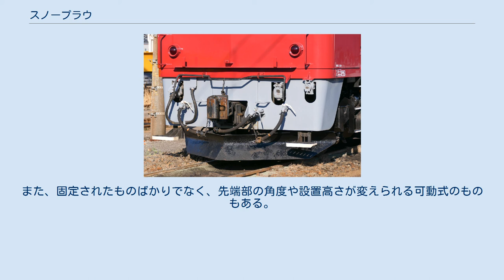スノープラウ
スノープラウ（英: snowplough、米: snowplow）は、除雪を目的として自動車や建設機械、鉄道車両に取り付けられた板状のもの。
除雪装置の一種である。
除雪板、排雪板、ブレードとも呼ばれ、特に鉄道の分野では、スノープロウと記述されることも多い。
 ブルドーザーが装備するような排土板（ドーザーブレード）に対し、一般に除雪車に取り付けられた板状のもの全般を指す。
道路や軌道に積もった雪を左右いずれか、あるいは両方に押しのける役割を持つ。
鉄道車両の場合、雪かき車のそれはブレードと呼ばれ、スノープラウは機関車の台枠や、電車、気動車の台車・スカートに装着されている小型のものを指す。
スノープラウの重量は、降雪時期以外はデッドウェイトとなるため、使用しない時期には原則として取り外される。
ただし、構造の関係上取り外すことができないものや、車両本体の重量が軽すぎて周辺機器の作動に支障を生じる場合など、あえて取り外さずに使用されることもある。
また、固定されたものばかりでなく、先端部の角度や設置高さが変えられる可動式のものもある。
なお、スノープラウだけでは対処しきれない場合は油圧ショベルのような建設機械やラッセル車、ロータリー除雪車が活躍する。